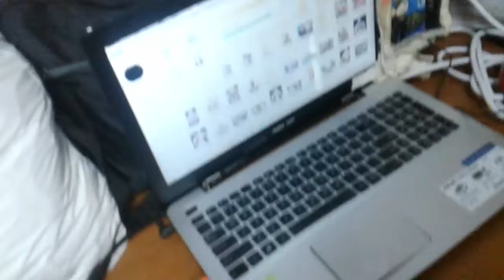Superstar⭐🌟🌠Celebrity Kurt Tay(Kurtista/Kurtberg)10May2019(Fri)Dinner!